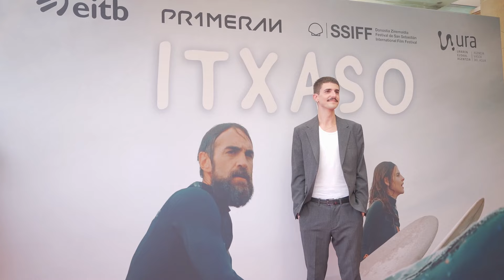Alfombra Roja ''Itxaso'' (Gala EITB) 2023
● ANTONIO DÍAZ HUERTA (Director) (Zuzendaria) (Director)
● MARÍA CORTÉS RODRIGO (Guionista) (Gidoilaria) (Screenwriter)
● ITZIAR ATIENZA (Actriz) (Aktorea) (Actress)
● NEREA GARMENDIA MARTINEZ (Actriz) (Aktorea) (Actress)
● AMANCAY GAZTAÑAGA (Actriz) (Aktorea) (Actress)
● ARITZ KORTABARRIA (Actor) (Aktorea) (Actor)
● ITZIAR MANERO (Actriz) (Aktorea) (Actress)
● NEREA MAZO (Actriz) (Aktorea) (Actress)
● JON MENDÍA (Actor) (Aktorea) (Actor)
● JON PLAZAOLA LARRAÑAGA (Actor) (Aktorea) (Actor)
● BLANCA BAENA DÍAZ (Productora Ejecutiva) (Ekoizle exekutiboa) (Executive Producer)

Alfonbra gorria ''Itxaso'' (Gala EITB) 2023
Red Carpet ''Itxaso'' (Gala EITB) 2023